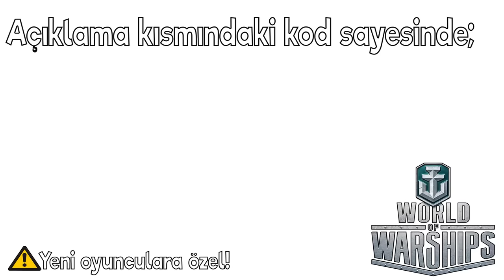Cengiz Han`ın Hayatı - Haritalı Hızlı Anlatım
Oyunda kullanacağınız kod: BOOM
Bu kod sayesinde:
2 Büyük savaş gemisi
7 Günlük premium hesap
2.5 Mn. kredi kazanacaksınız

🎵 Müzikler;